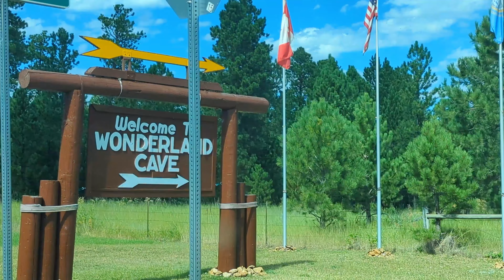WONDERLAND CAVE | SOUTH DAKOTA | american-filipina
Hello po, Kamusta po kayo?
Welcome po !

We are an American and Filipino Couple, and we like to share our life discoveries.
As a young couple that loves the outdoors, finding neat places, exploring new food, and learning new things.

I'm excited to share with everyone, and people on the internet who can see this channel hope you can relate, let us engage and explore these beautiful places on Earth.

Life is short, and let us enjoy every piece of it.

blackhills # wonderland#travel